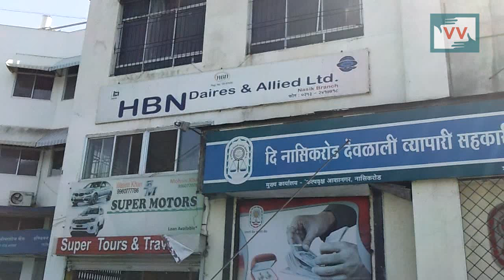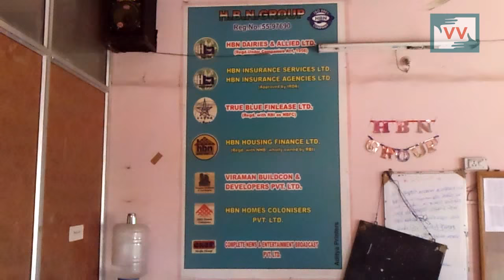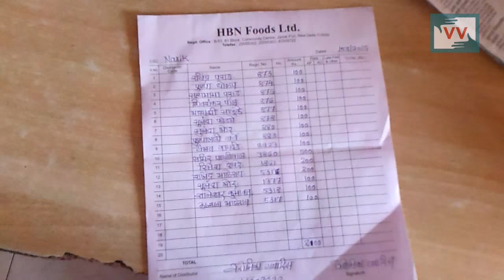HBN Company Plunder Poor People - Maya Khodve reports for IndiaUnheard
People from Nashisk of Maharashtra plundered by HBN Company